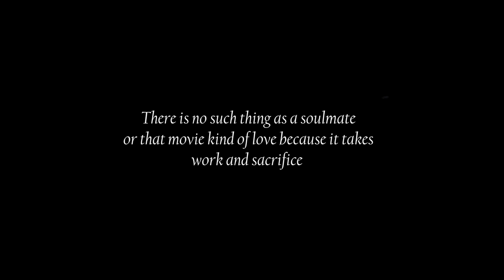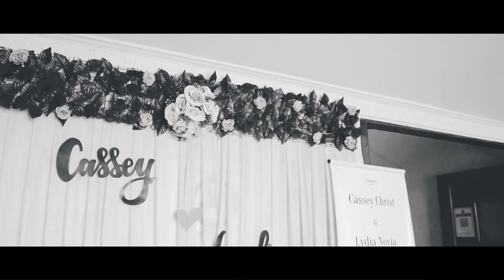LYDIA & CASSEY FINAL HIGHLIGHT | TENOM, SABAH | MAY 2022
Cassey & Lydia

Song title by
Sarah Kang